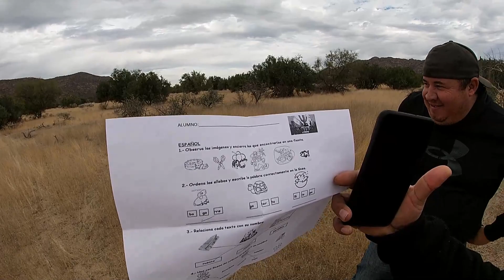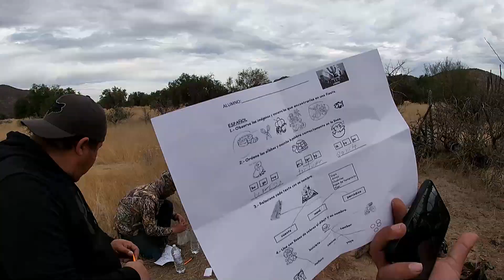Episodio 43: CEMENTERIO TOXICO, el lugar mas peligroso de Hermosillo!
Saludos mi raza, en esta ocasión nos aventuramos en una zona muy peligrosa de Hermosillo, esperamos y sea de su agrado, gracias por sus likes y sus comentarios.